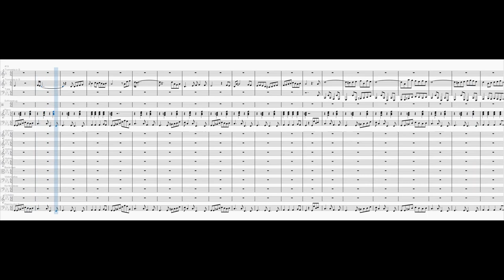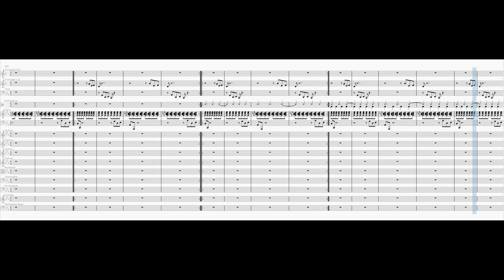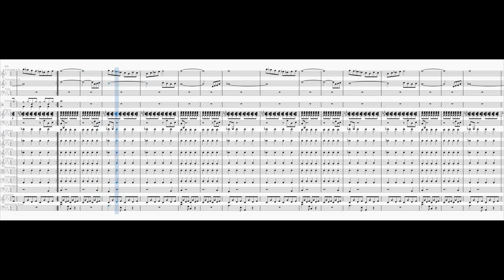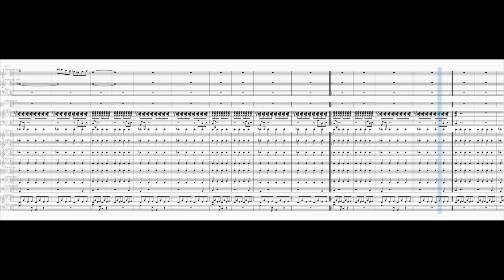Must Talk About The Evil